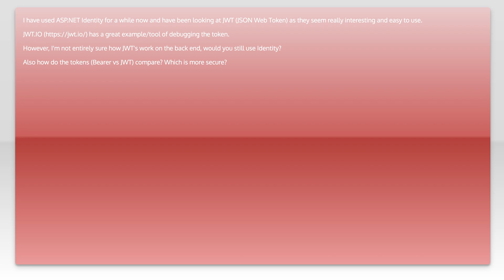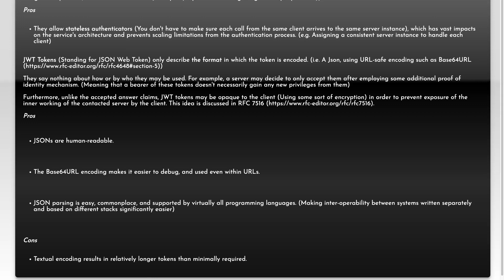ASP.NET Identity Bearer Token vs JWT Pros and Cons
asp.net-web-api: ASP.NET Identity Bearer Token vs JWT Pros and Cons

Related to: asp.net-web-api, asp.net-identity, jwt